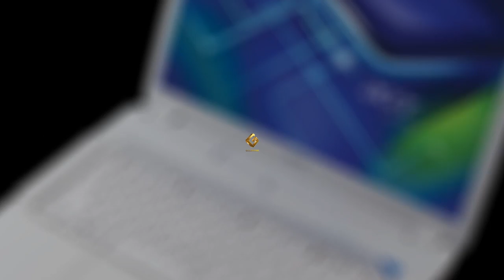Ремонт Acer Aspire 5920G - замена термопасты в ноутбуке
Инструкция по замене термопасты в системе охлаждения ноутбука Асер Aspire 5920G: как заменить теплопроводящую пасту в системе охлаждения ноутбука своими руками, если он неисправен.